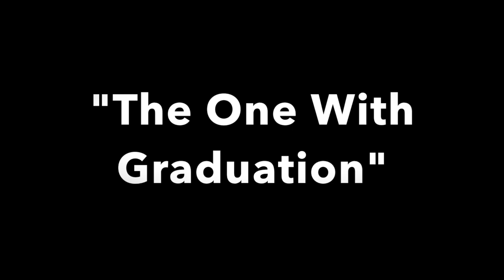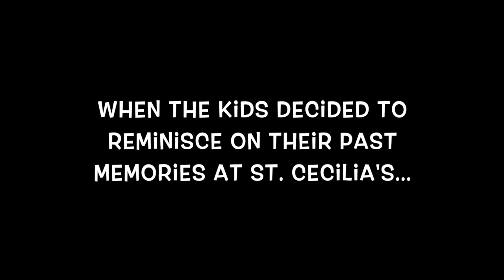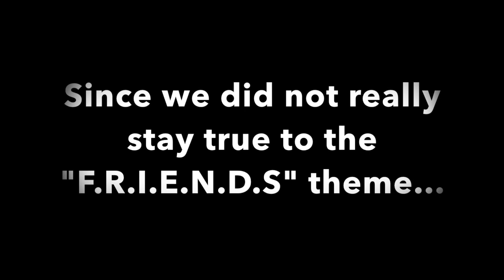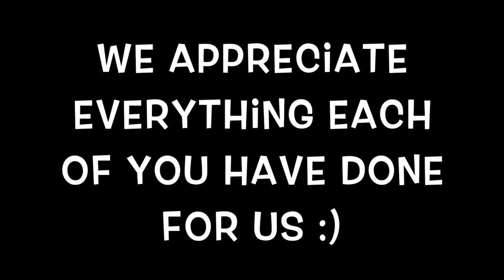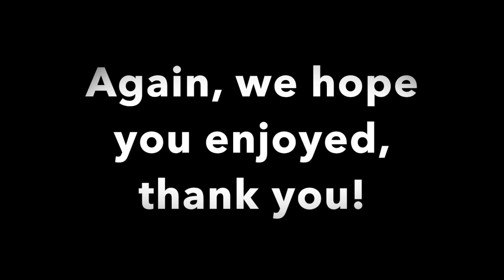Class Video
This video is about Class Video